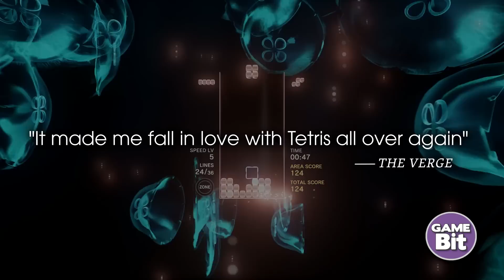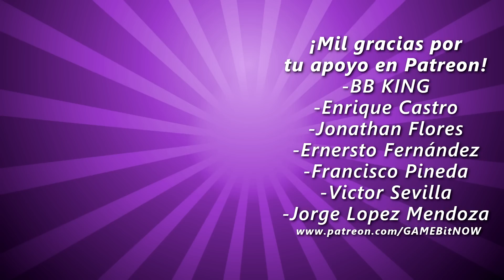10 NUEVOS PORTS IMPRESIONANTES para Nintendo Switch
Hoy en este capítulo te mostramos estos 10 nuevos e increíbles ports para Nintendo Switch. Juegos gráficamente impresionantes que demuestran que la consola híbrida de Nintendo es muy capaz sí se le dedica el tiempo necesario.